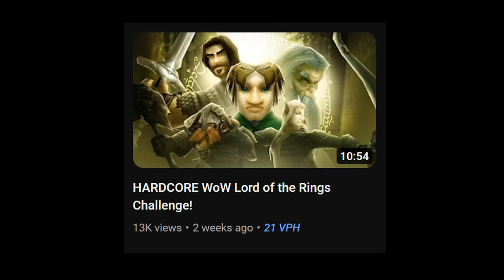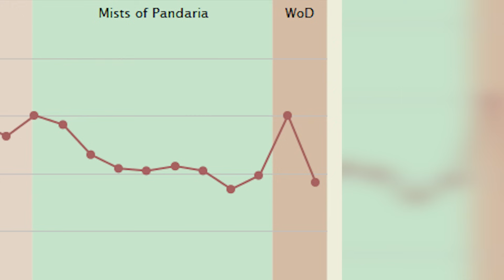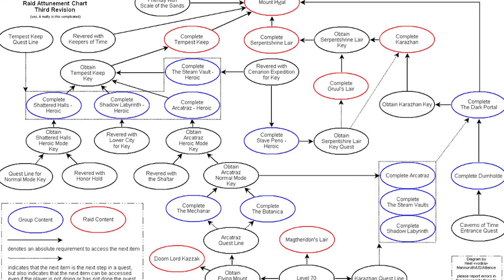Every WoW Expansion Ranked Worst To Best!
If you've been playing WoW for even a little bit, then you know that there have been a lot of expansions over the years. In this video, we're going through each and every expansion and ranking them from worst to best.